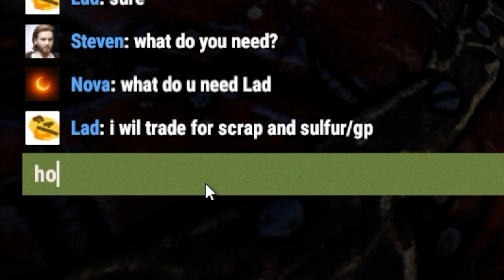Rust DECAYED Bases Leave TC JACKPOTS! Rust Solo Survival Gameplay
Today it is time to raid! Eco Raiding and TC raiding decayed bases never felt so darn good!